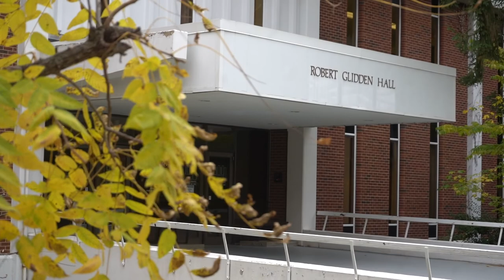Fall Foliage is in full bloom at Ohio University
It's nearing the end of October, which means fall foliage is in full bloom, and what better place to watch the seasons... and leaves change than in Athens.

Video by: Hailey Dunne